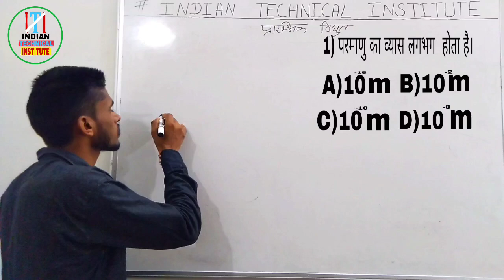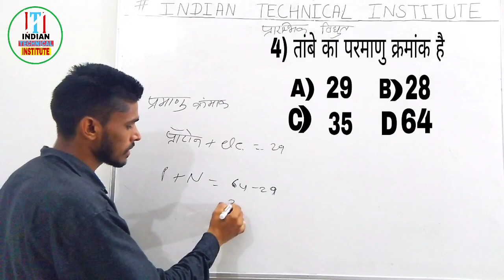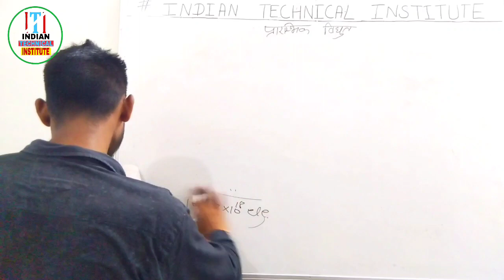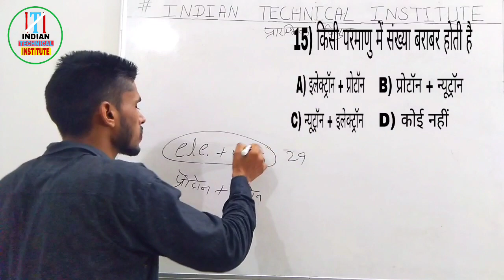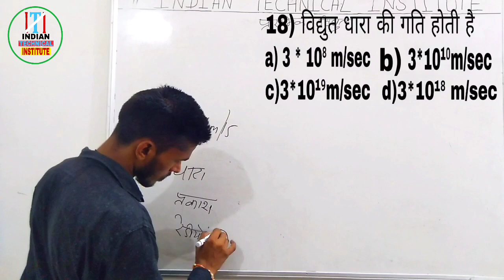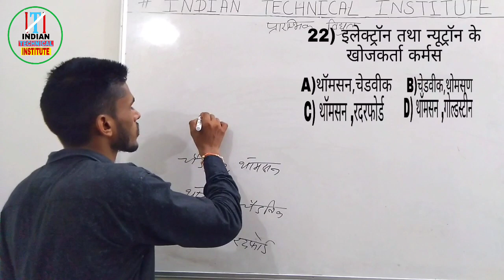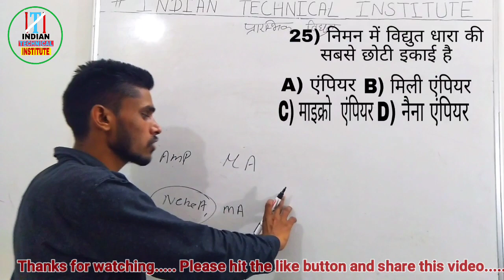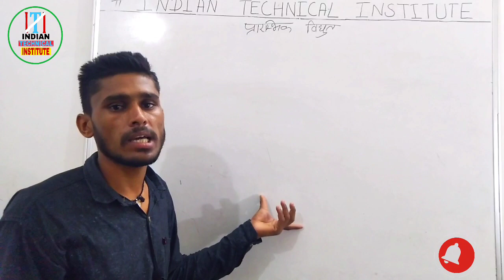प्रारंभिक विद्युत /प्रश्नों के प्रकार उत्तर सहित/Basic Electricity/ Electrician Theory By Sonu Sir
प्रारंभिक विद्युत PART-3 / Basic Electricity / Electrician Theory By Sanjay Sir

Electrician Thyori by Sanjay Sir

INDIAN TECNICAL INSTITUTE TEAM